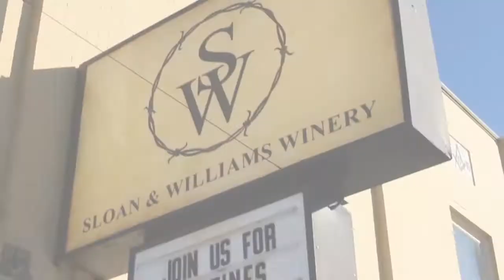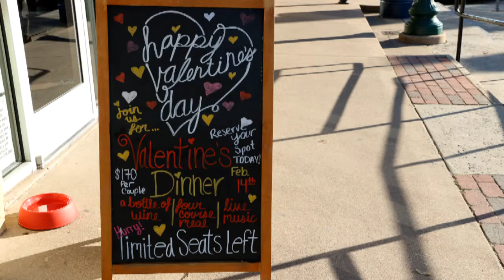Sloan & Williams - Grapevine, TX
Hey DFW! 👋🏼
Need Valentine's Day or date night plans? 💗 Look no further than Sloan & Williams Winery in Grapevine 🍷 Not only do they have an incredible Valentine's dinner planned but "couples night" is hosted weekly! 👫 So grab your sweetie and "wine" down. Thank you to Emma for giving us the inside scoop on what Sloan & Williams is all about!